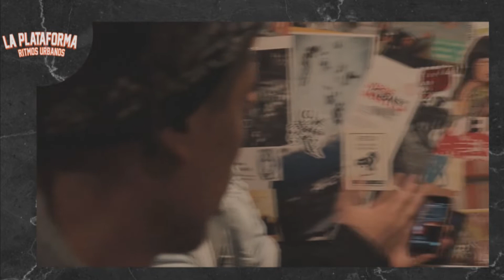LA PLATAFORMA - 10 - 19.08.22 @Sucre Producciones Ft JOSHU DANCE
¡¡¡DECIMO!
- Presentación de una producción de winkel @Winkel production 120
🎤🎧LA PLATAFORMA
Toda la información de la cultura hip hop y el Freestyle
🎙De lunes a viernes desde las 16 hs por todas nuestras plataformas (👀Links en la Bio🔝) y de la mano @sucreprod
🎼🎛Las pantallas de TV Universidad se llenan de toda la información de la cultura hip-hop de la región y el mundo.
🎹Artistas invitados, entrevistas, producciones independientes y más.
🎉Con la conducción de @betaniacamilad y @santimburg
Columnas @Victor Surur
Producción: @edwintorpedo
@Betania Winkel Dias

TVU es el canal de la Universidad Nacional de La Plata (UNLP) y podes ver nuestro contenido en la web o también en la Televisión Digital Abierta (TDA) por el canal 32, en el canal 34 de Cablevisión Digital y el 544 de Cablevisión